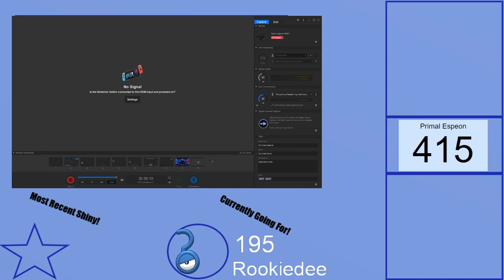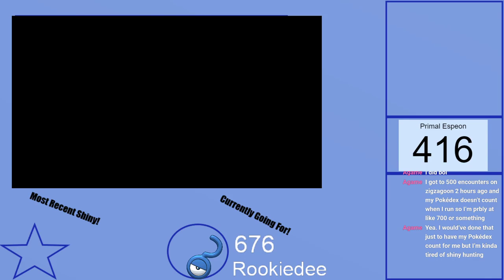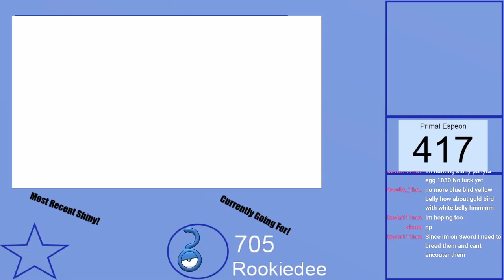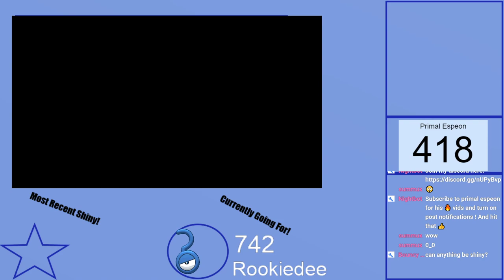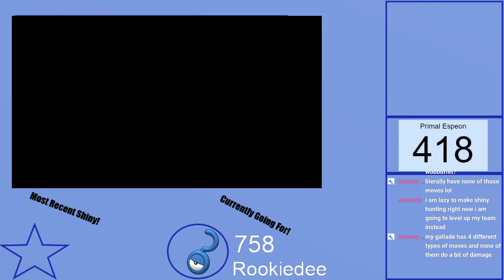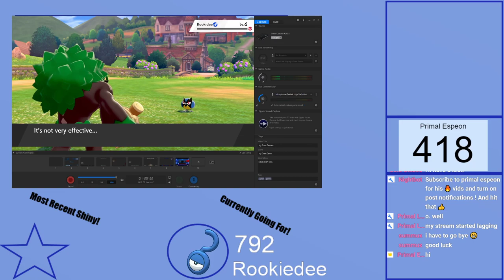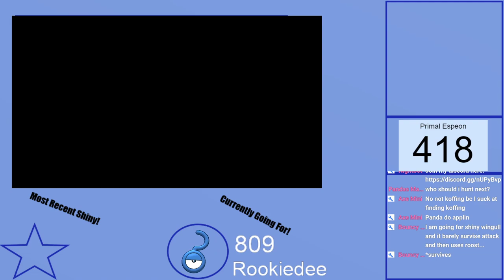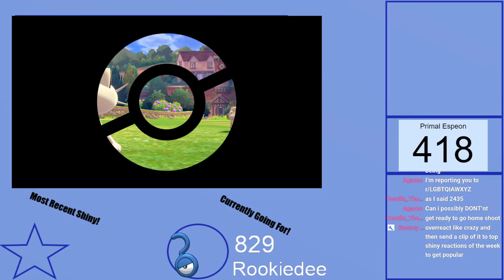SHINY HUNTING ROOKIEDEE POKEMON SWORD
Support the stream hey guys thanks for joining the stream if you guys like to leave a like its always appreciated my old description got changed it will be back soon